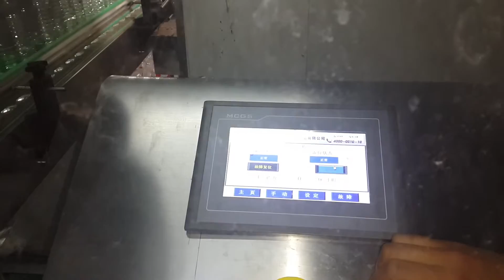automatic bottle mineral water 3 in 1 filling machine 32-32-10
automatic mineral water 3 in 1 filling machine 32-32-10